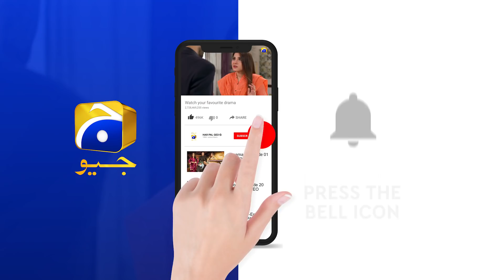Rang Mahal | Episode 35 | Best Scene 03 | HAR PAL GEO